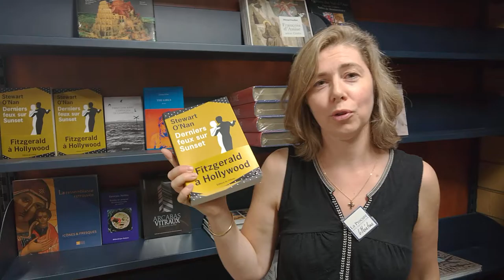Derniers feux sur Sunset, de Stewart O'Nan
Le livre du jour, par Marie Joseph Biziou